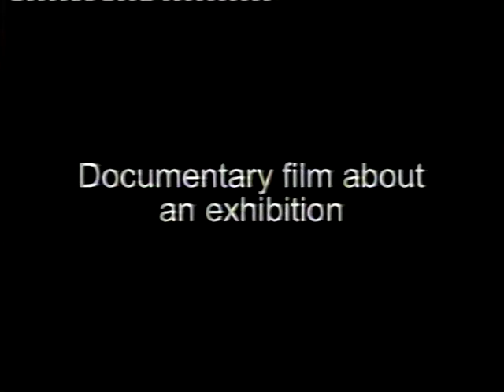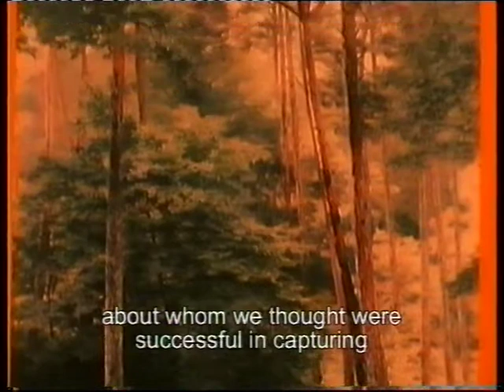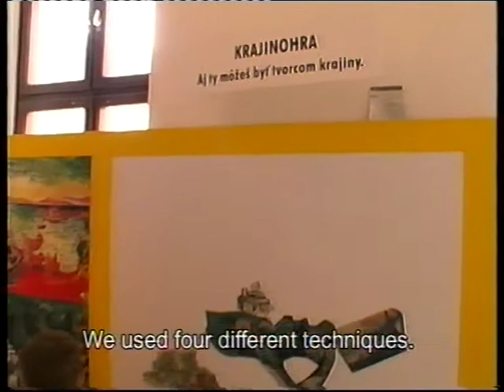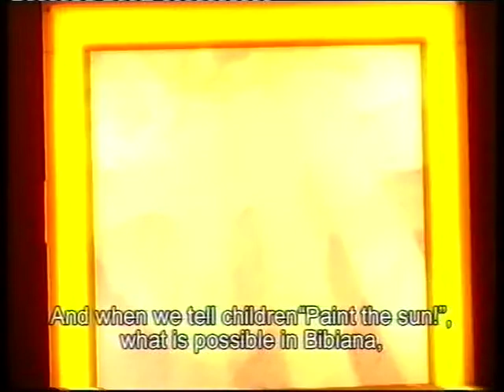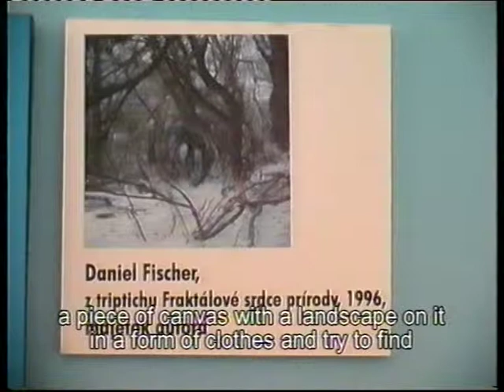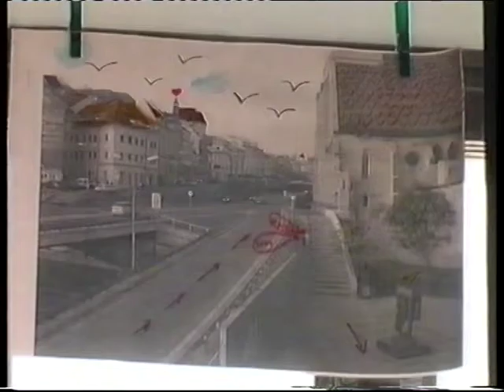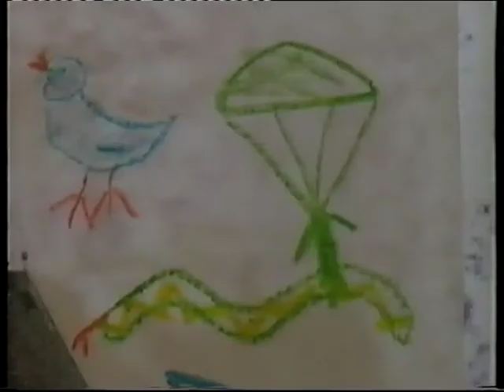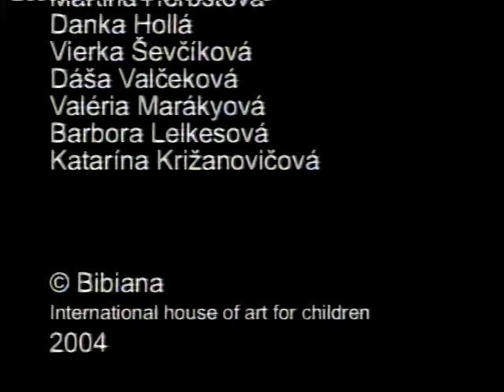The Landscapegame - exhibition in BIBIANA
The interactive exposition for children, LANDSCAPEGAME, is extraordinarily playful and engaging. Its goal is not to present the landscape themes in the history of fine art. The exposition is perceived as a dialogue with children about art thourgh art. We understand a child as an equal partner, who is able to communicate about its being specifically and authentically in many countries - "inner" lands as well as the real, around us.
Place: Bratislava, Slovakia
Authors: Saša Petrovická - script; Alexandra Fischerová - script; Ľuba Pavlovičová - consultant; Soňa Sadílková - set design; Katarína Kosánová - dramaturgy
Premises: BIBIANA, 1st floor
Event type 1: exhibitions in BIBIANA
Organization: BIBIANA, International House of Art for Children